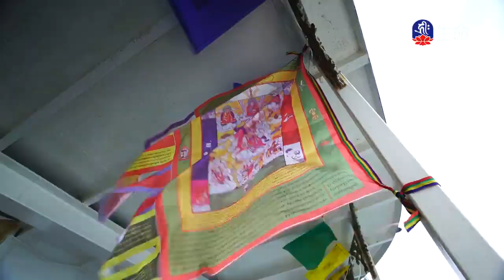正念正行-2_海濤法師救護眾生講座_(lifetv_20200214_12：30)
海濤法師救護眾生講座_正念正行。